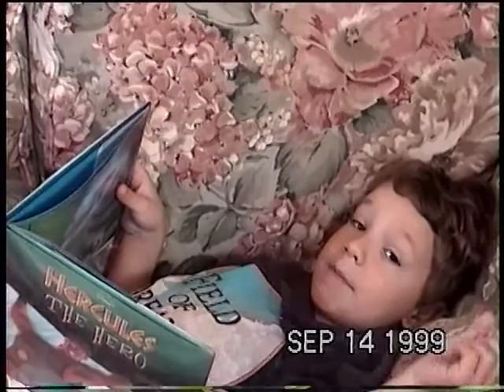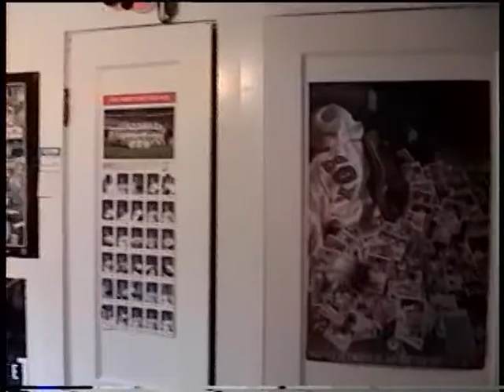Last Days of 120 Maple Crest Part 1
Last Days of 120 Maple Crest